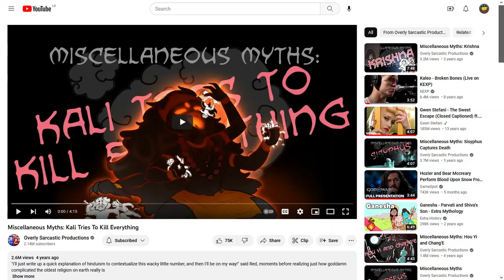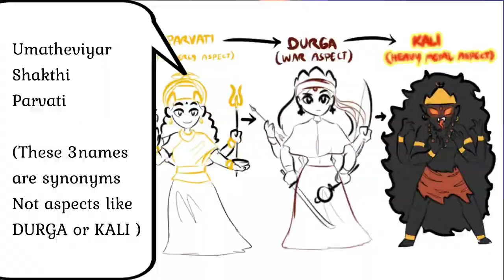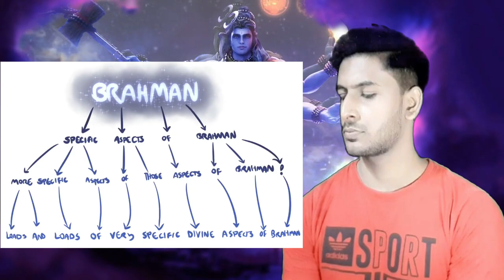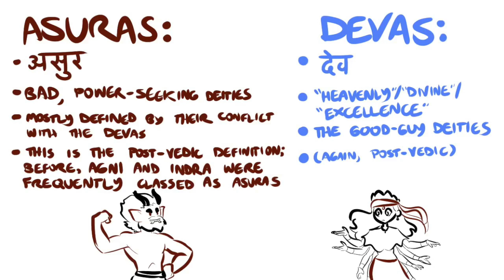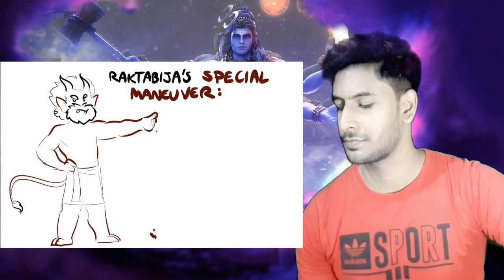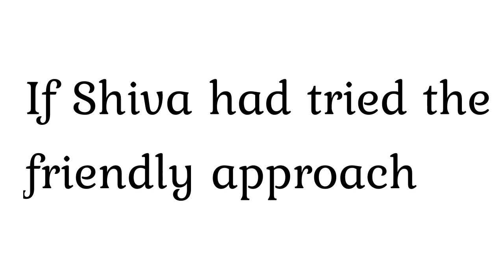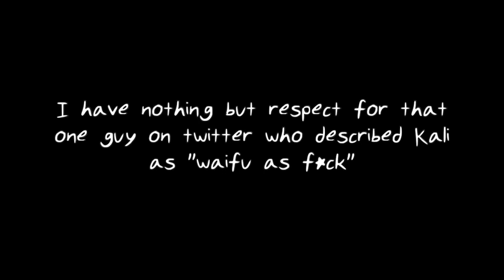Hindu Guy reacts to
Hey all! I'm back with another Hindu guy reacts video! It's been a long time coming. I'm going to be reacting to a hindumythology video made by OverlySarcasticProductions, titled kali tries to kill everything. For those of you who don't know I'm tamil Sri Lankan raised in a Hindu family and studied it in school.